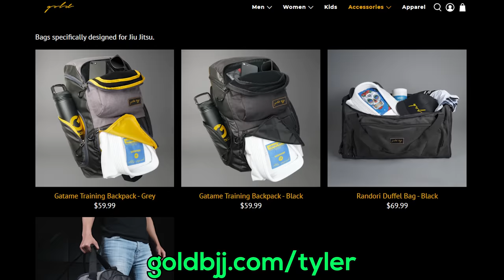Is Sambo More Effective Than Jiu Jitsu?